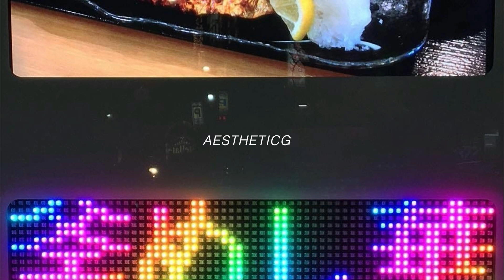Louis Tomlinson- Back to You ft. Bebe Rexha (s l o w e d)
I've loved this song since the day it came , i really hope that louis continues producing music in the future

More Louis

Louis Tomlinson's new single 'Back To You' featuring Bebe Rexha & Digital Farm Animals is out NOW.

xoxo